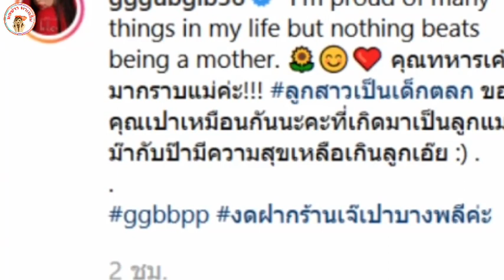น่ารัก น้องเป่าเปา ถือพวงมาลัยไหว้แม่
ช็อตน่ารักวันแม่